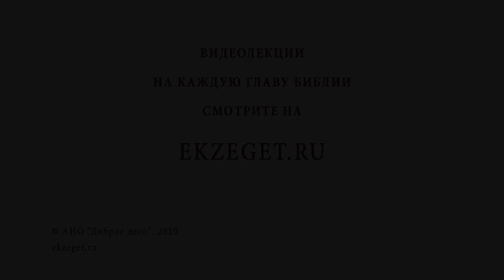ЧТО ЗНАЧИТ "ЛЮБИТЬ РОДИНУ"? О патриотизме и любви к людям - Православный ответ Инок Киприан (Бурков)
В сегодняшнем видео с иноком Киприаном  (Бурковым)  рассуждаем на тему что значит любить Родину и касаемся следующих моментов:

🔸О том, что такое Патриотизм
🔸О том, что такое любовь к Родине
🔸О том, что есть Родина
🔸Все ли люди относятся к Родине?
🔸О людях и традициях
🔸О том, что такое любовь?
🔸Об истинной любви
🔸Почему любовь жертвенна?
🔸О воспитании молодежи в любви к Родине
🔸Что является примером любви для ребенка?
🔸О необходимости научиться любить себя, но любовью правильной, а не эгоистичной
🔸О примерах любви в течение взросления человека
🔸О том, что скорбям должно придти
🔸О ситуации из жизни лектора инока Киприана